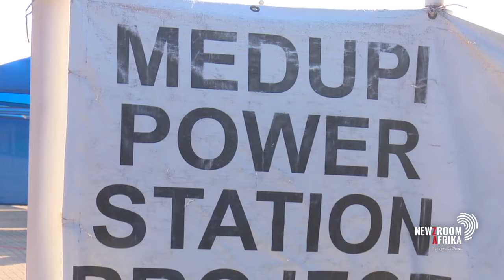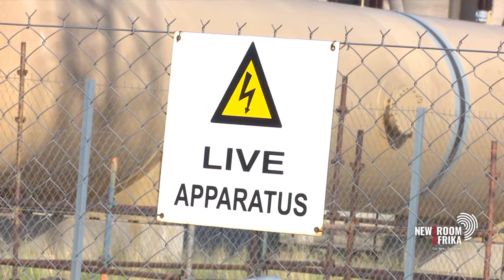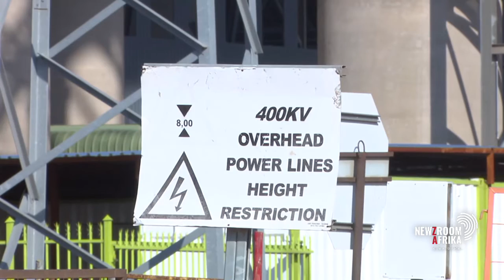What does the completion of Medupi Power Station mean for electricity grid?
Energy experts Liz McDaid and Thabiso Tenyane discuss what the completion of the Medupi Power Station means for the country's electricity grid characterised by load shedding.